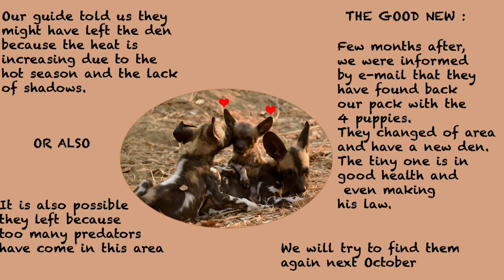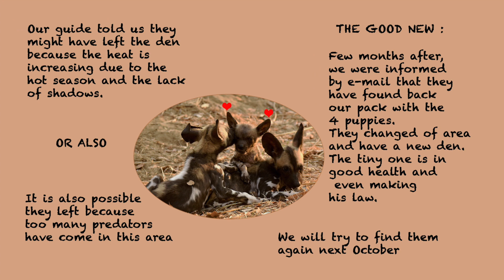Wild Dogs in Zambia - Story of a "Weak Puppy"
Zambia -.This is the story of a very tiny & fragile pup which wants to be a full member of the pack.They are all born the same day & the weak puppy follows his brothers everywhere as being a «strong one ». Fortunately, they keep a friendly eye on him & are ready to cuddle or protect their little touching brother.

Zambia - c’est l’histoire d’un bébé lycaon frêle et tout petit qui veut faire partie de la meute tout comme ses frères. Ils sont tous nés le même jour et
malgré sa petitesse, il suit ses frères comme un grand. Heureusement ces derniers gardent un oeil bienveillant sur lui et sont prêts à le protéger et le câliner.